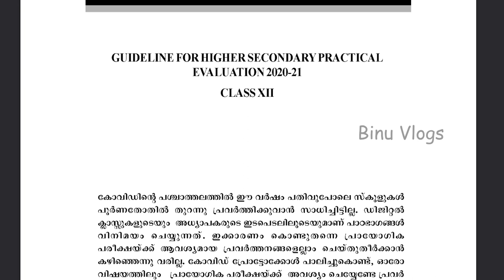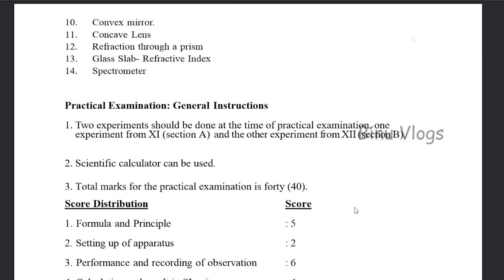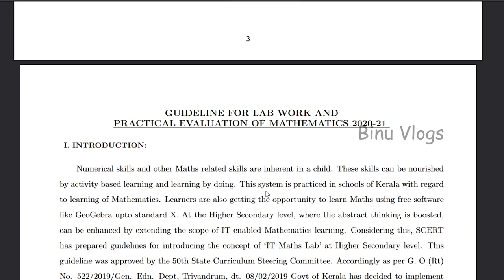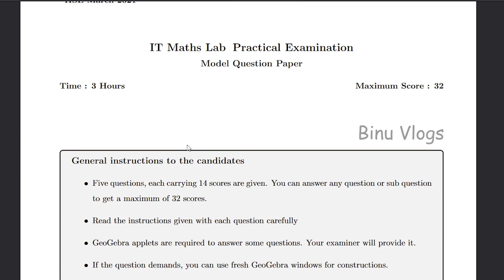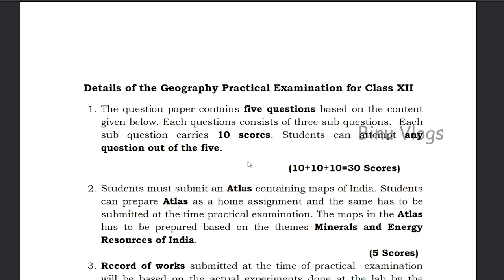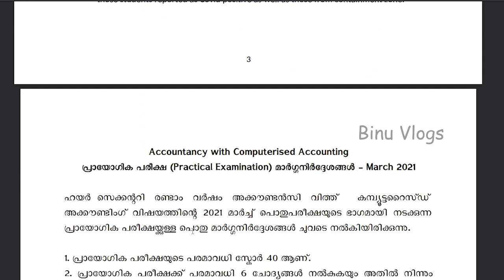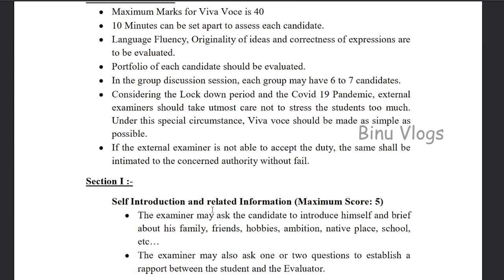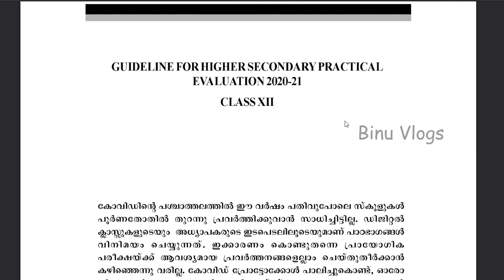Plus Two Exam 2021 | +2 Practical Exam Guidelines 2021 | Higher Secondary Exam | Malayalam | Kerala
See this video to know more about Plus Two Exam 2021 | +2 Practical Exam Guidelines 2021 | Higher Secondary Exam | Malayalam | Kerala

BINU VLOGS